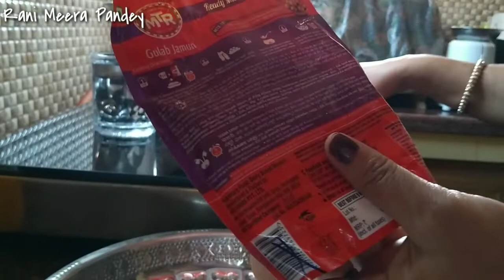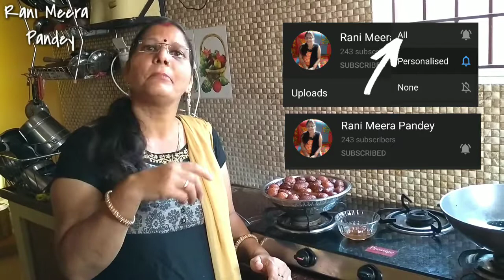Gulab Jamun MTR ready mix soft easy tasty quick delicious